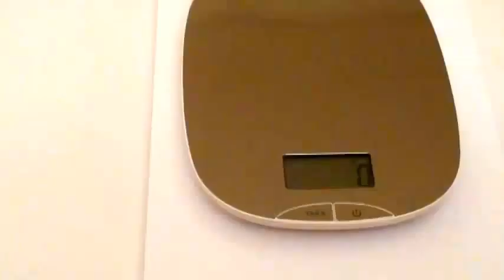Victorinox Solo 0.8710